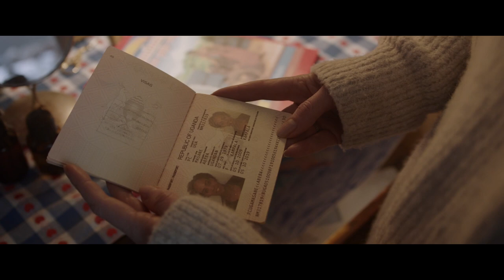TRYGGÐ - The Deposit Trailer Isländisch Deutsch OmdU (2020)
TRYGGÐ - THE DEPOSIT, DRAMA, ISLAND 2019, ÁSTHILDUR KJARTANSDÓTTIR, KINOSTART APRIL 2020 (VERSCHOBEN WEGEN CORONA), OMDU, 92 MIN,

Bei Ásthildur Kjartansdóttirs anmutigem Debüt geht es um die Grenze zwischen Freundlichkeit und Grausamkeit. Gisella träumt davon, wichtige und echte Dinge zu schreiben, und kündigt ihren Job bei der Zeitung, nachdem ein weiterer Artikel unsensibel bearbeitet wurde.

Sie wendet sich an eine kürzlich gestartete Alternativarbeit, in der sie den Vorschlag erhält, einen Artikel über die Lebenssituation von Einwanderern zu schreiben. Durch ihre Recherchen lernt sie Marisol, Abeba und ihre Tochter Luna kennen, die in einer Baracke am Hafen wohnen. Um ihre finanziellen Probleme zu lösen, lädt sie sie ein, in ihrem großen Haus zu wohnen, das sie von ihrer Großmutter geerbt hat. Zunächst funktioniert alles gut, aber bald wird der gegenseitige Respekt der drei Frauen zu einem Machtkampf, und die Gastfreundschaft wird durch Regeln und ein System von Strafen ersetzt.

Festivals
Edinburgh International Film Festival 19.-30. Juni 2019
The 66th Sydney Film Festival 5.-16. Juni 2019